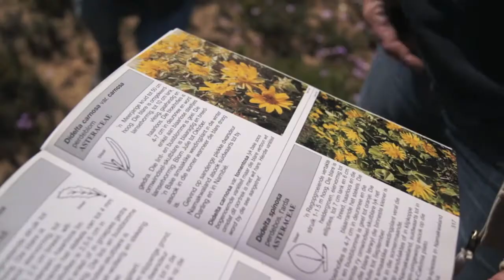SÜDAFRIKA - VISUAL VIBES - Lilies Diary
Die Westküste von Südafrika, das Namaqualand ist so unglaublich schön! Aber sehr selbst!